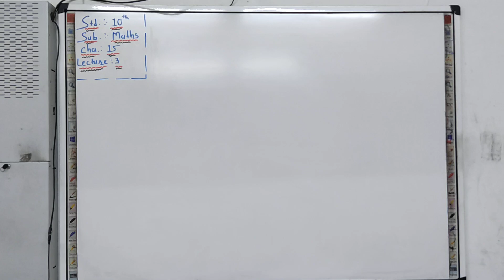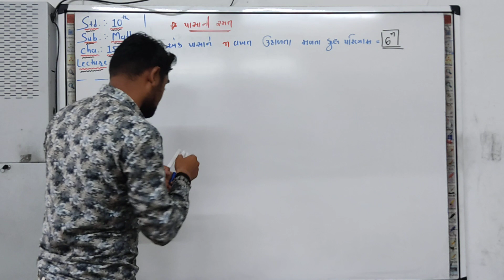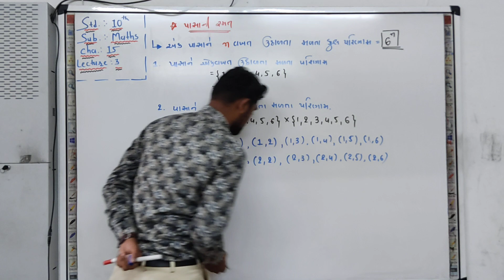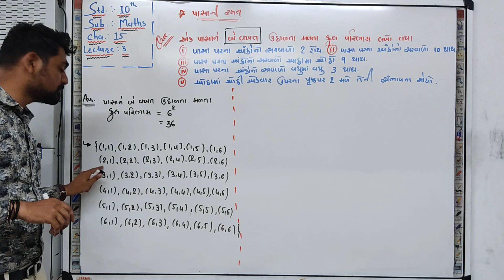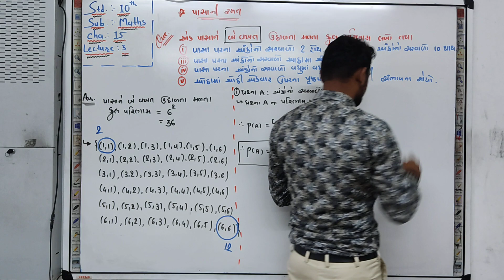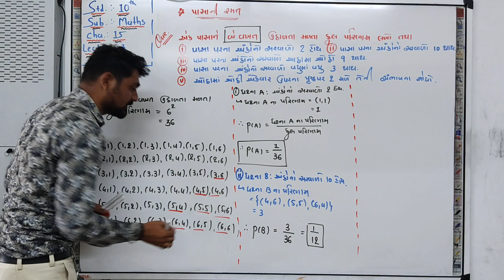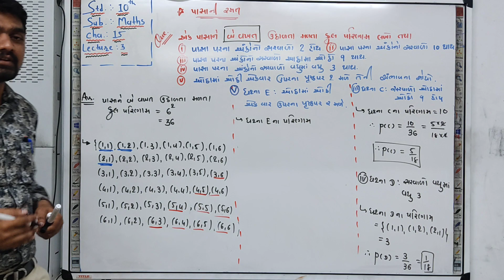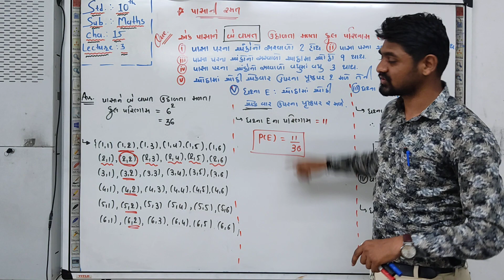L-3|| Class 10th Maths NCERT || cha.15 સંભાવના ll By Tejani Sir ll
Allstandard textbook
NCERT-ના-અભ્યાસક્રમ આધારિત